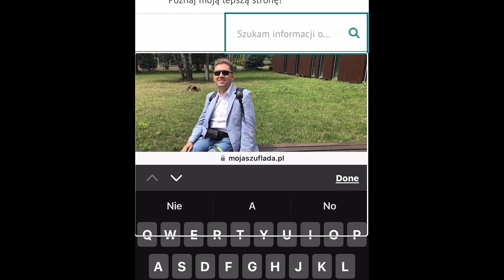✍🏻 Rozpoznawanie pisma odręcznego w aplikacji Seeing AI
Funkcja umożliwiająca rozpoznawanie odręcznego pisma w aplikacji Seeing AI obecna jest już od kilku lat. Jednak na początku jej działanie pozostawiało wiele do życzenia. Więc gdy ostatnio ponownie sprawdziłem jak sobie radzi z odręcznym pismem - zrobiła na mnie ogromne wrażenie. Było ono tak duże, że natychmiast postanowiłem przygotować dla Was demonstrację. Ciekaw jestem czy na Was również jej działanie wywrze podobne wrażenie.